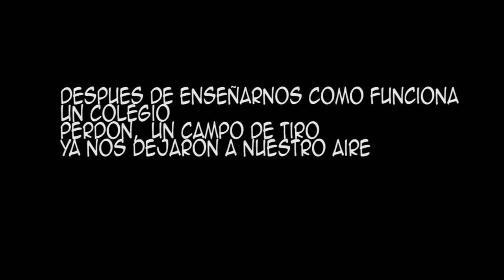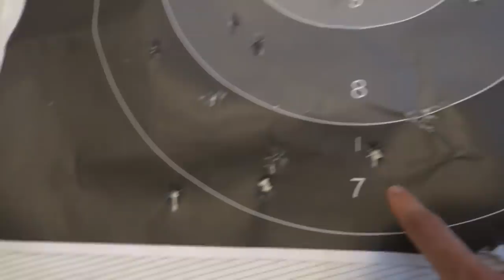PROBANDO ARMAS EN LA VIDA REAL